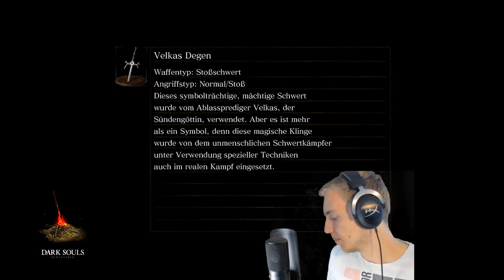Der nächste "Glocken"-Boss | Dark Souls (Remastered) | #9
Ja hallo Quelaag, du spinnenartige Trulla. Leider bin ich hier, um dich zu vernichten. Über den Rest der Folge reden wir bitte nicht... eigentlich mag ich Drachen ja, aber diese Viecher... naja.

Ja, ich habe mir das gut überlegt! Auch ich wage mich nun in die Tiefen des Dark Souls Universums. Epische Bossfights, endlose Kämpfe und auch der Tod erwarten uns auf unserer Reise. Begleitet mich dabei, die so mystische, dunkle und bösartige Welt zu erkunden und von allem Übel zu befreien!